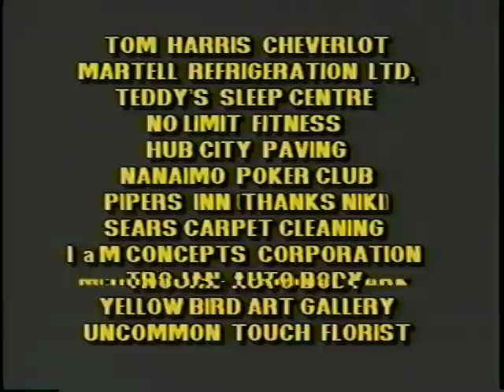Guy Arsenault & Company What a wonderful World Put a little love in your Heart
Guy Arsenault & Company - Guy Arsenault - harp -guitar - lead vocal - Wayne Diggons (Digs) - alto sax - Pierre Coleman - tenor sax - Brian Plummer - guitar - Luke Davison - acoustic guitar - Dave O'Donnel - bass - vocals - Kevin (Bud) Marcy - percussion - Eric Luke - drums

Benefit to help the Nanaimo Districk Hospital Foundation
Producer - Kevin (Bud) Marcy, Dan Mayerscough - Director Jim Rutherford - Promoter Kevin (Bud) Marcy

What a great artist Guy Arsenault was...some nights he would just rock your socks off with his stage presence and vocals...  He was one Nanaimo's favorite rockers and loved to jam with all his musical friends... Wayne Diggons (Digs) was another great talent also who used to love jammin...Dave O'Donnel is also a great bass player that jammed at the Queens and what a great friend to everybody and musical artist... We all hope you enjoy our musical friends!  Producer Kevin (Bud) Marcy